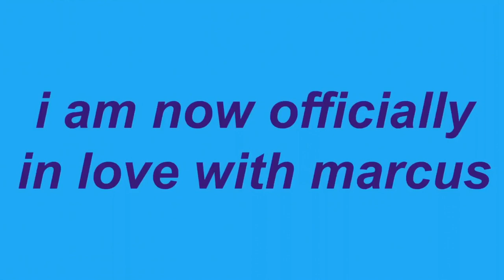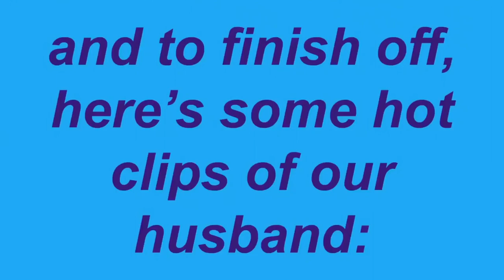marcus baker being absolutely iconic for two minutes straight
PLEASE ignore the glitches i beg u, but i rlly hope u enjoy this video!! i feel like im getting better at editing??? idk

insta: lcv3r8 or timmysfilms
follow if u wanna !!